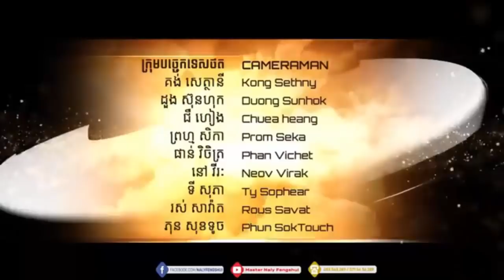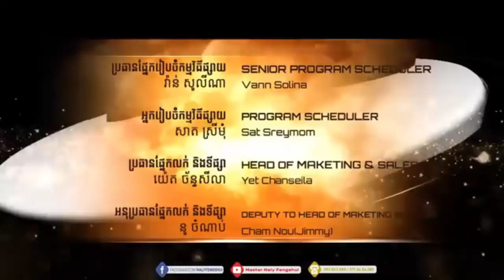ចេតិយសង់នៅមុខផ្ទះជះឥទ្ធិពលយ៉ាងណាដល់ម្ចាស់ផ្ទះតោះស្តាប់ Master Naly បកស្រាយ Part 3